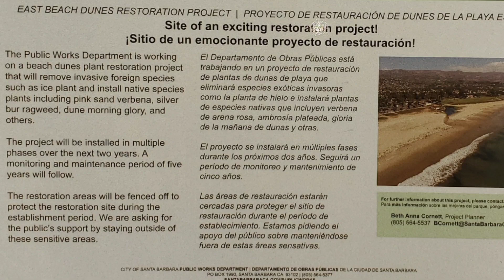East Beach, Santa Barbara, California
Created by @dhoffmann